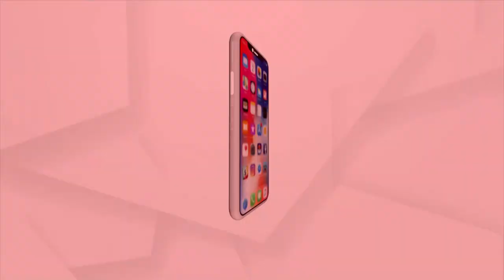Barabati Dhauli Express | Aama Ward Hal Chal | Argus News